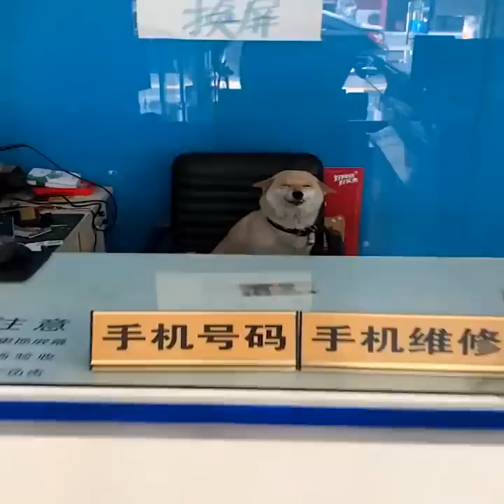Baby Dogs Cute and Funny Dog Videos compilation of Funny Puppy Videos 2023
cute and funny puppies ,
To the all dog lovers.